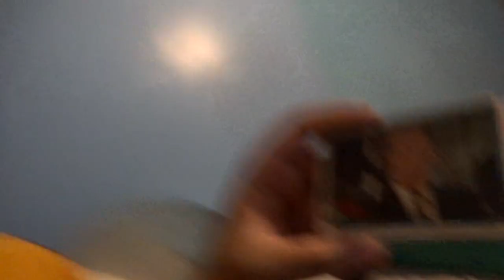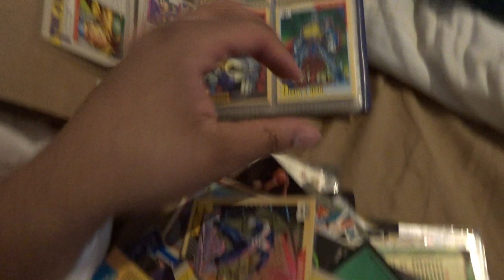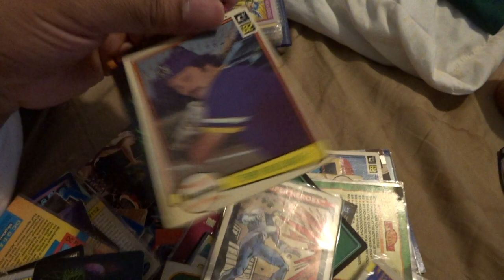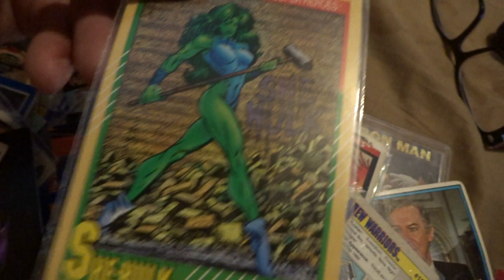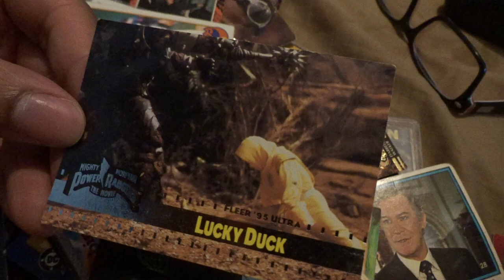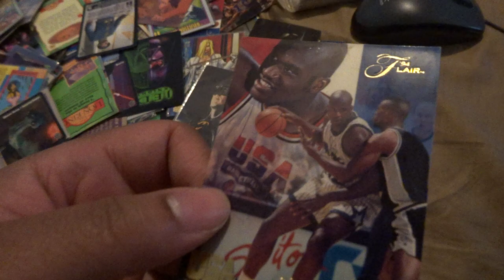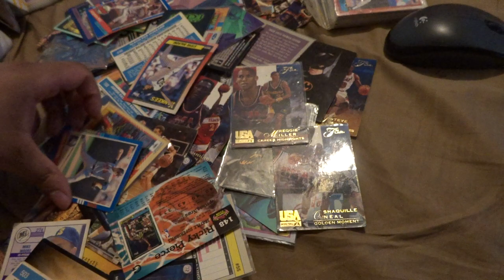Found my Cards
So, what a shock. I some how found my collection of cards from childhood. This is either valuable or not, I don't have a clue. I have a bunch of old stuff that might be worth something... don't know. I just thought this stuff was lost. It's a time capsule of my childhood for sure... Got to say, I don't subscribe to the idea that you have to move on from what you liked as a kid. What's so great about today. The past was fine to me... shrugs...